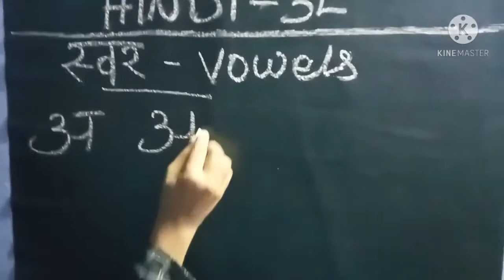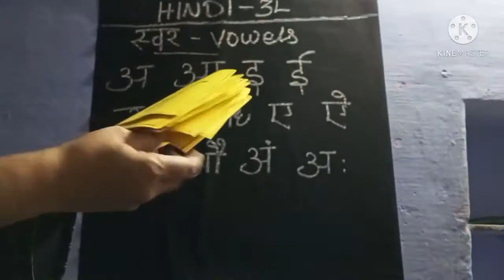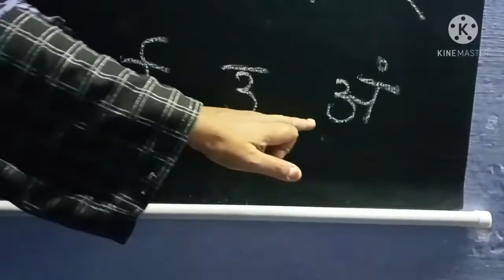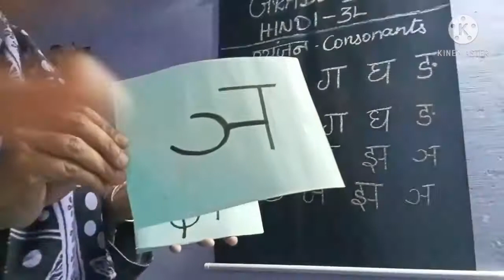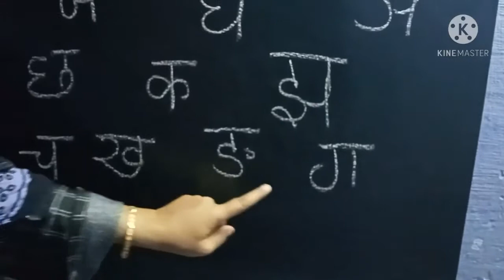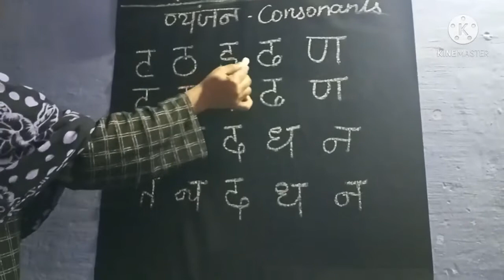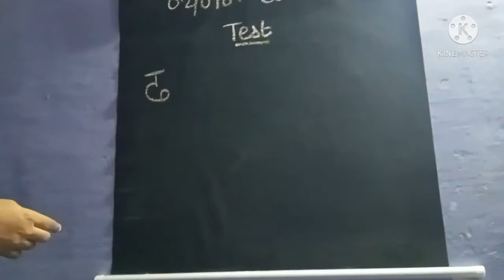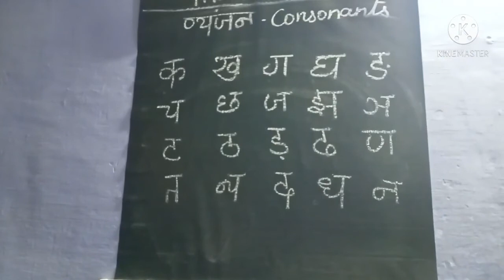GRADE IV HINDI 3L